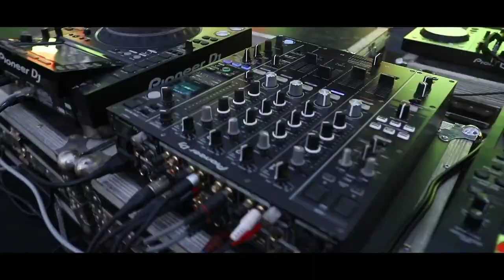| BEER FEST PARTY | HIGHLIGHT | RANNVIJAY | JULIA BLISS | KOONER PHOTOGRAPHY |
CLike😁comment😄share

Instagram id  guri_photography

M.9115808036